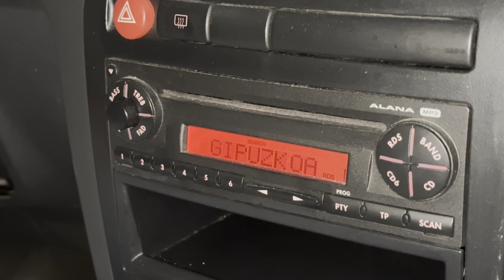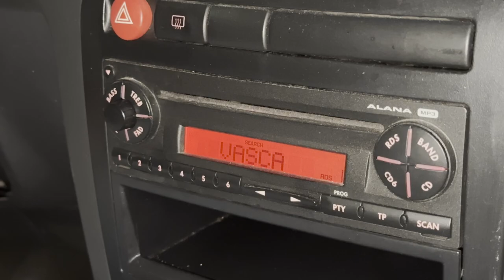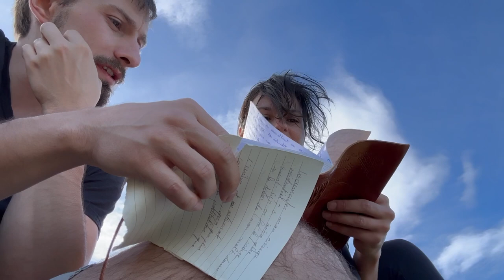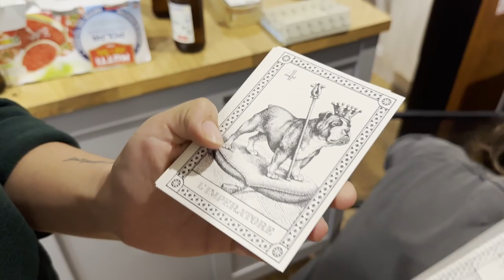FOLIE CURIEUSE - Etape 2 - La Papesse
Deuxième destination : Pays Basque, du 20 au 27 Octobre 2023

La Papesse est la deuxième carte des cycles du tarot, elle marque une hésitation ou une régression. Son renoncement peut être la mort d'un individu qui atteint ses limites et se déresponsabilise, mais délègue et encourage, laissant le soin à d'autres de parcourir le cycle entamé.

Toutes les instrus sont de moi (si si)
Animation de Louis Emberger